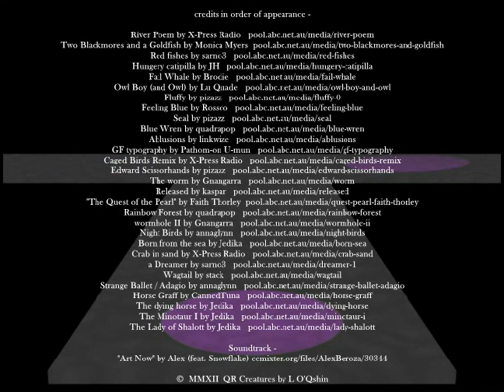QR Creatures v2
A concept using QR creatures to link to hidden creatures in ABC Pool. It was created in stages with 3D modelling, animation and rendering software all put together with a video editor by Pool user L O'Qshin.

More information here: "The computer graphics technique for rendering is ray tracing allowing for more photo realistic and optical effects like reflection, refraction, shadows, etc. but takes greater time to render and probably larger files. Images and QR codes are textures for the objects so rendered not added later. The main objective was to ensure the QR codes were readable and focus on the artwork. I was still able to do that with 5 fps which I think is why the flash version looks pretty much OK. Not a lot of movement, most are linear or discontinuous and just a single camera position. The final video was created as an MOV video file in AVS video editor, no effects, etc. just put all the sequences and added the audio: video code - H.264/AVC (Advanced Video Coding) one of the web options may have worked equally well. Frame size 640 x 480 to match rendered files  4:3 aspect ratio, frame rate 5fps. Had to reduce the bitrate from 1500 to 800 or maybe 600 to get the size under 30 MB which is noticeable outside of the flash version but maybe made no difference here. Audio codec MPEG-2/4 Audio stereo 16 bit sample rate 44100 Hz bit rate 320 kbps to match the audio file used"